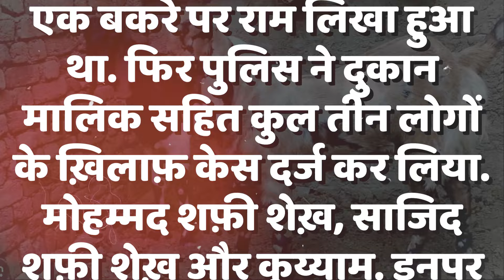Bakrid 2024: कुर्बानी वाले बकरे पर लिखा था Ram, Maharashtra Police पहुंची तो क्या हुआ?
ये तस्वीर महाराष्ट्र के नवी मुंबई की है, वहां एक बकरा लाया जाता है, बकरे की पीठ पर राम लिखा होता है, पीले रंग से लिखे भगवान राम का नाम देखकर कुछ लोग सवाल उठाने लगाते हैं, पहले बजरंग दल के लोग वहां पहुंचते हैं, और कुर्बानी वाले बकरे को रोकने की मांग करने लगते हैं,